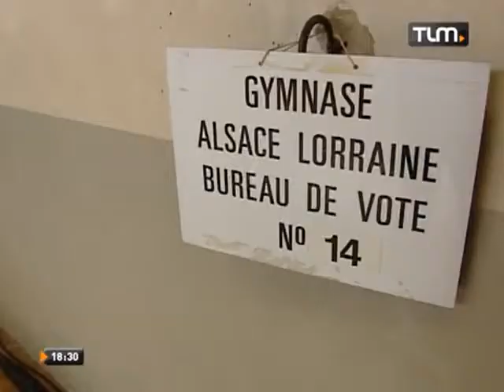Municipales: second tour dimanche sur TLM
Sites webs/blogs, copiez cette vidéo avec le bouton "Intégrer" !
 TLM vous propose de suivre en direct à partir de 20h tous les résultats du Rhône pour le second tour, plusieurs communes font partie des points chauds qu'il faudra surveiller, Vénissieux, Bron, Vaulx-en-Velin ou encore Rillieux, avec aussi le 1er arrondissement de Lyon.